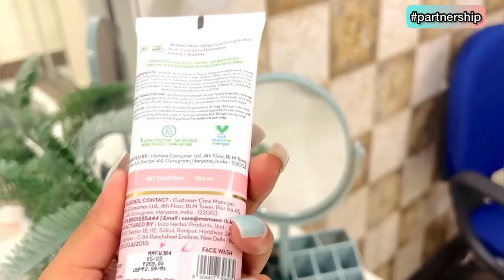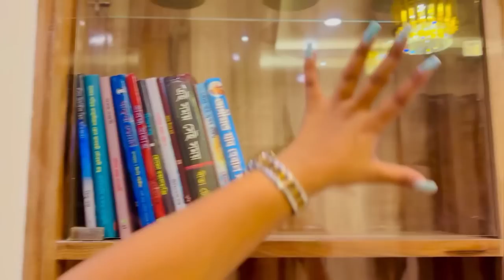🔥Finally My Full Home tour🏠গুৱাহাটীৰ নিজৰ নতুন ঘৰটোৰ Full home tour🥹Our Dream House🏡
❣️welcome y’all to
my channel,my crazzyyy life,my happy place, a 100% real Jupitara Dutta: unfiltered,out of control and always hurry😂 স্ফূৰ্তি কৰি বহুত ভালপাওঁ😃so,কেতিয়াবা যদি কিবা কৈ ও দিওঁ...dil par mat lena and kuch doubt mat rakhna🤑Love y'all😘

Equipments👇

1.My vlogging camera

2.My Laptop

3.My DSLR camera

4.My mobile

5.My mic

6.My tripod

7.My Ring light